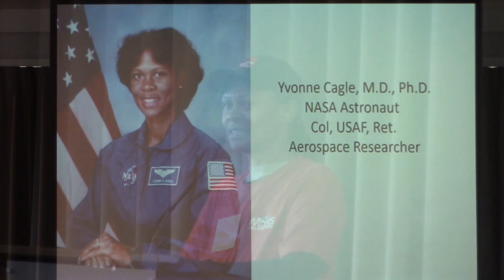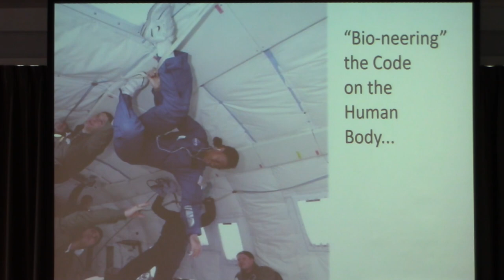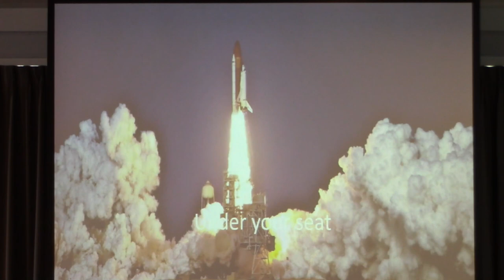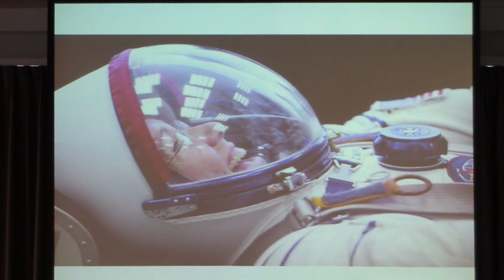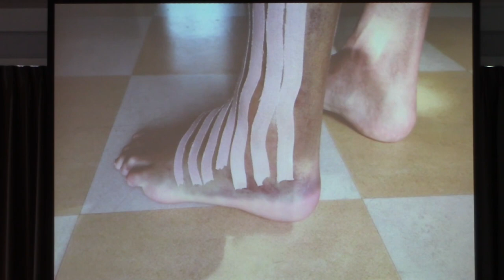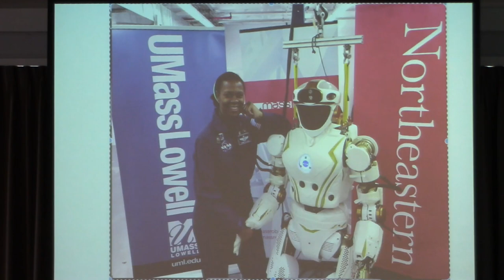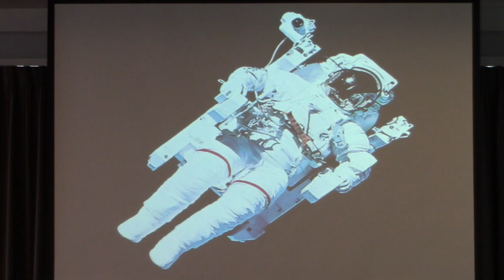SSI 50: 04 Astronaut Dr. Yvonne Cagle. The Possibility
Yvonne Cagle, M.D., Ph.D.
NASA Astronaut
Col, USAF, Ret.
Aerospace Researcher

A wonderful Monday lunchtime discussion of ... The Possibilities.

From the Space Studies Institute SSI 50 gathering at the Seattle Museum of Flight, September 9th, 2019.